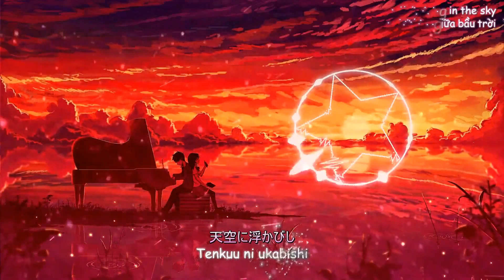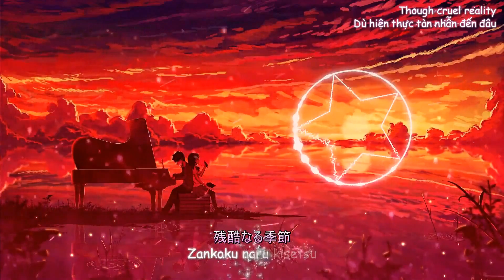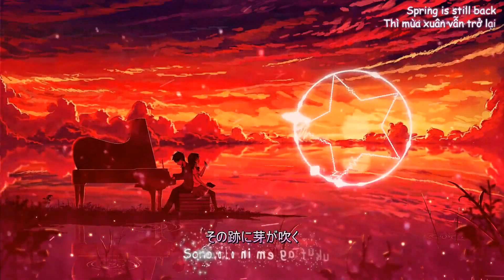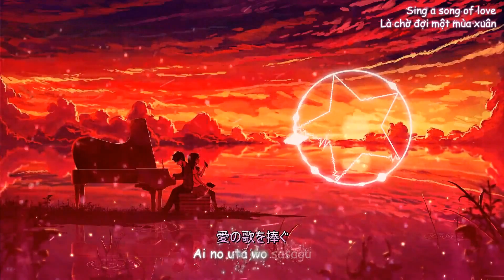Haru No Yori Ni - Aoi Teshima [Nightcore]